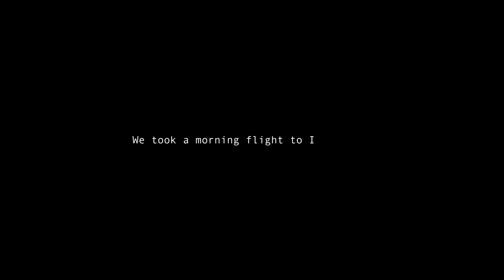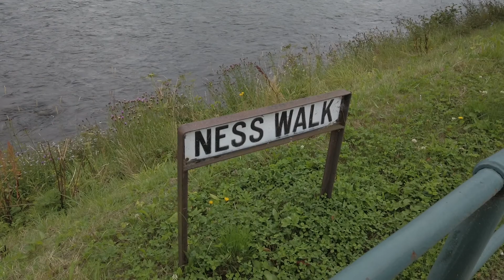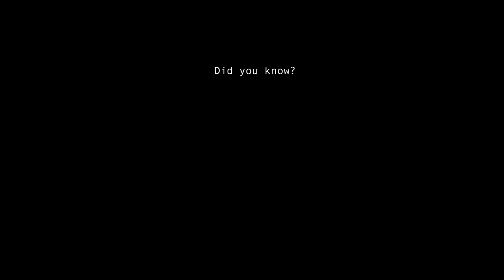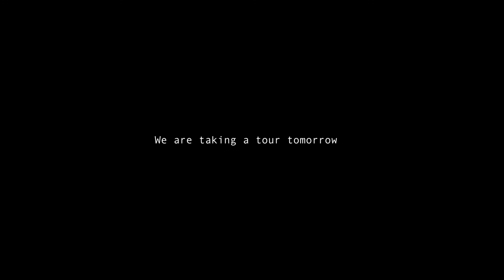UK vlog #3 | Scotland | Day 1 | Inverness | เที่ยวสก๊อตแลนด์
We went to Scotland on a 8-days trip, started in Inverness down to Oban.
This clip was our first day in Inverness, we spent an afternoon exploring River ness and Ness Island.

Camera: DJI Osmo pocket I
Drone: DJI mini 2